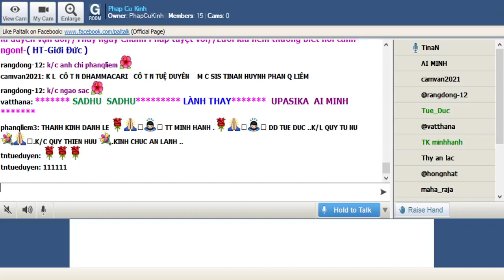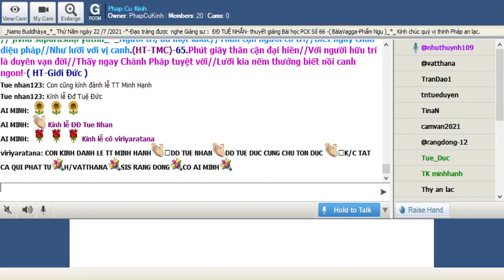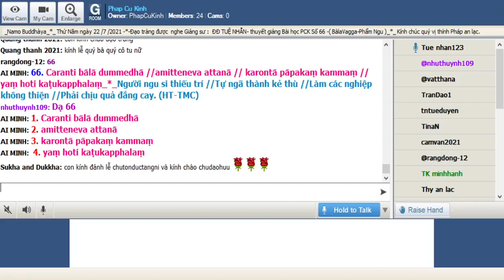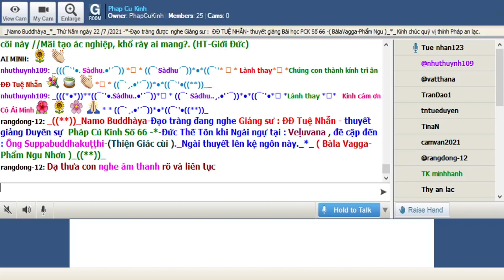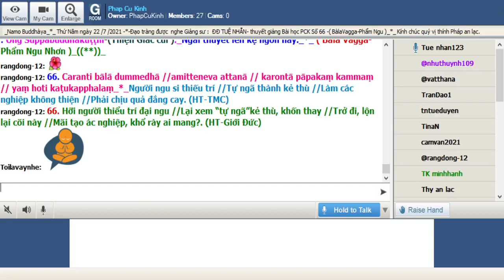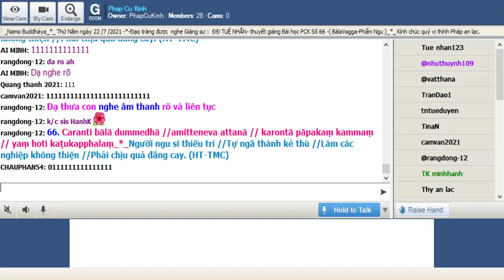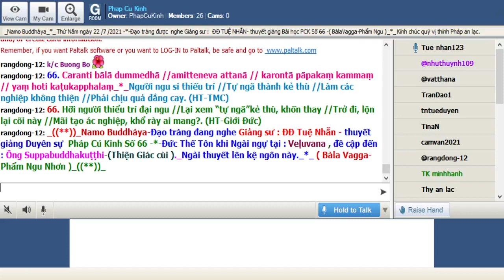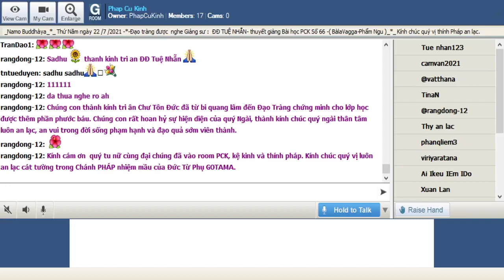22-07-2021 Room Phap Cu Kinh Thứ Năm.ĐĐ Tuệ Nhẫn Pháp Cú Kinh Số 066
Phap Cu Kinh Thứ Năm July 22-2021.ĐĐ Tuệ Nhẫn giảng từ vựng, ý nghĩa & duyên sự Pháp Cú Kinh Số 066--*--Đức Thế Tôn khi Ngài ngự tại : Veḷuvana , đề cập đến : Ông Suppabuddhakuṭṭhi-(Thiện Giác cùi )._Ngài thuyết lên kệ ngôn này._*_ ( Bàla Vagga-Phẩm Ngu Nhơn )_((**))_

*066. Caranti bālā dummedhā //amitteneva attanā // karontā pāpakaṃ kammaṃ // yaṃ hoti kaṭukapphalaṃ_*_

*066. Người ngu si thiếu trí //Tự ngã thành kẻ thù //Làm các nghiệp không thiện //Phải chịu quả đắng cay. (HT-TMC)

*066. Hỡi người thiểu trí đại ngu //Lại xem “tự ngã”kẻ thù, khốn thay //Trở đi, lộn lại cõi này //Mãi tạo ác nghiệp, khổ rày ai mang?. (HT-Giới Đức)

*066. Trong khi làm việc ác là việc làm có quả báo đắng cay, những kẻ ngu có trí tồi cư xử đối với bản thân như là (cư xử đối với) kẻ thù. (Ngài Chánh Thân)

1. Caranti bālā dummedhā
bālāàbāla= bālā= những kẻ ngu
dummethā=du (thiếu, khỏi, xấu)+methā (trí)=dummethā= những người thiểu trí

2. amitteneva attanā
amitteneva=amittena (a: không+mitta: bạn bè)+eva=amitteneva= với kẻ thù
attanāàatta=attanā= với bản thân, của mình

3. karontā pāpakaṃ kammaṃ
Karontā= trong khi làm, đang làm
pāpakaṃ =pāpa (việc ác)+ka (chỉ sự sở hữu)=pāpakaṃ =ác
kammaṃàkamma=kammaṃ=việc làm, hành động, nghiệp

4. yaṃ hoti kaṭukapphalaṃ
Yaṃàya=yaṃ =người đó
hoti= thì, là
kaṭukapphalaṃ=kaṭuka (đắng)+phala (quả)=kaṭukapphalaṃ= có quả báo đắng cay, có trái đắng cay